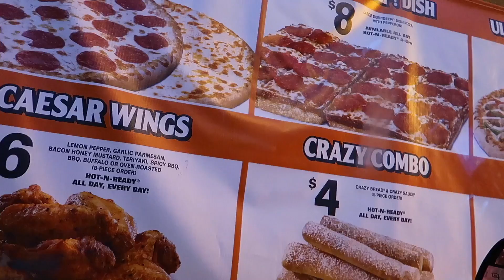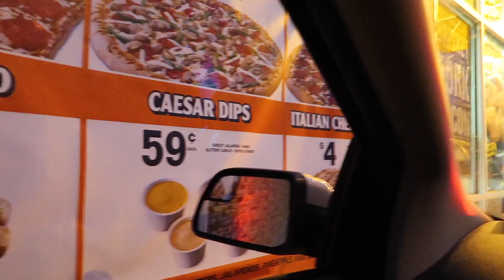Trabajando Mucho! En La Casa que Parece Cabaña 😍 | VLOGS DIAIROS - Marzo 1, 17 ♡IsabelVlogs♡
YOUNOW - Isabellabeauty

✓ MUCHOS LIKES
✓ COMPARTAN

LINKS IMPORTANTES !

- Isabel ♡